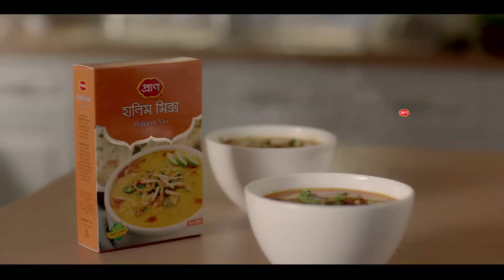RFL Gas Stove Presents "ভিন্ন স্বাদের ইফতার" - Episode 18 | Frank Gomez